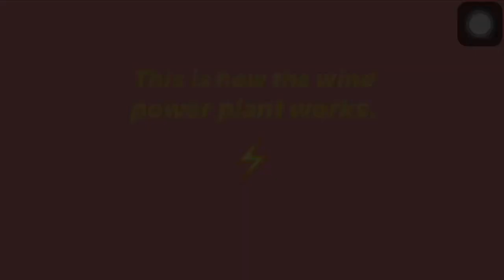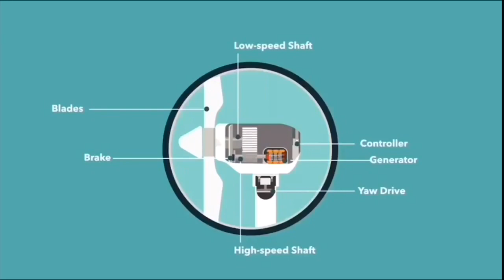Andi Aidil Mufid - PLTB ( Wind Power Plant )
Andi Aidil Mufid
32116040
3B D3 T.listrik
PNUP

sources :
1. References :

Thanks to our lecturer Mam Naely Muchtar S.Pd., M.Pd.